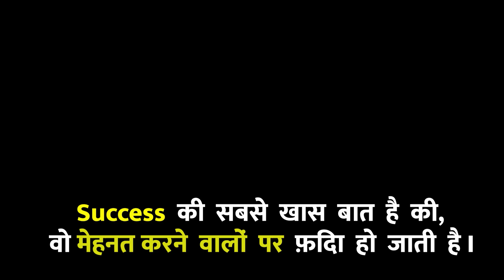Cooking and Eating Paneer Masala, Rice, Posto Pakoda & Green Salad । Outdoor Eating । Petuk Asmr